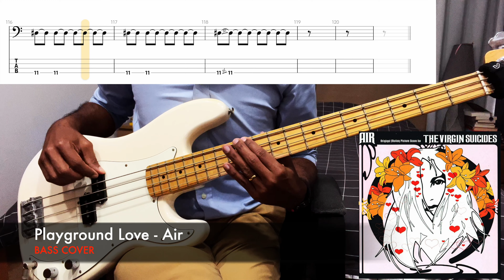Playground love - Air (BASS COVER + TABS)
Listen to this with good headphones 🎧 !